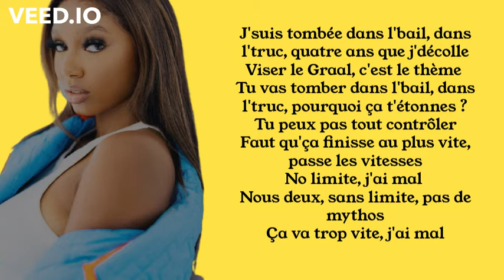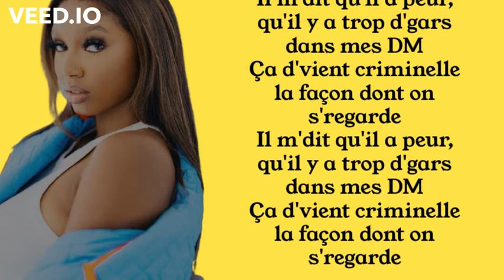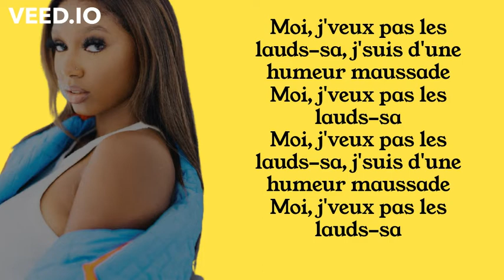Ronisia - Bonita (Paroles/Lyrics)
✅Les paroles✅
[Couplet 1]
J'suis tombée dans l'bail, dans l'truc, quatre ans que j'décolle
Viser le Graal, c'est le thème (thème, thème)
Tu vas tomber dans l'bail, dans l'truc, pourquoi ça t'étonnes ?
Tu peux pas tout contrôler
Faut qu'ça finisse au plus vite, passe les vitesses
No limite, j'ai mal (yeah, yeah)
Nous deux, sans limite, pas de mythos
Ça va trop vite, j'ai mal

[Pré-Refrain]
Allô mi amor ? J'peux pas t'laisser en balle
Imitons le boug, j'ai plus l'tеmps de parler
Écoute la mélo', c'еst ma façon d'te parler, parler, parler, parle

[Refrain]
Il m'dit qu'il a peur, qu'il y'a trop d'gars dans mes DM
Ça d'vient criminelle la façon dont on s'regarde

[Post-Refrain]
Parait qu'j'suis muy Bonita, c'est criminel, criminel
Muy Bonita, criminel
Muy Bonita, criminel

[Couplet 2]
J'veux des tonnes de billets posés sur la ble-ta dans l'salon
Ils ont rien de plus, c'est des mythos
Claque à mort mais bon je sais que t'es pas comme eux
Là, j'me canalise, c'est l'temps qu'tu réalises pour qu'une dernière valise
Et là j'te parle français
J'sais pas, j'crois qu'ça le freine
Depuis qu'j'fais du son, il a peur que j'sois plus la même

[Pré-Refrain]
Évitons les bourbier, j'ai plus le temps de parler
Écoute la mélo', c'est ma façon d'te parler, parler, parler, parler

[Post-Refrain]
Muy Bonita, criminel
Muy Bonita, criminel

[Pont]
Moi, j'veux pas les lauds-sa, j'suis d'une humeur maussade
Moi, j'veux pas les lauds-sa

[Post-Refrain x2]
Muy Bonita, criminel
Muy Bonita

➡️Crédits vidéos :
🔸 ronisia tiakola
🔸 ronisia doucement
🔸 ronisia atterrissage
🔸 ronisia desole
🔸 ronisia toxic